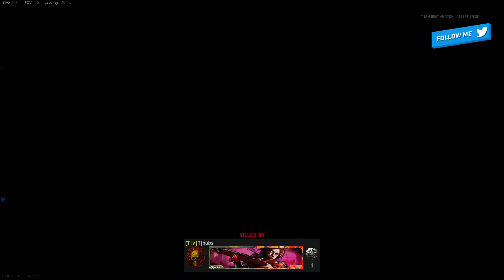Double the Fun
Got a sneaky double kill. Still learning the ways of Vanguard and loving it.